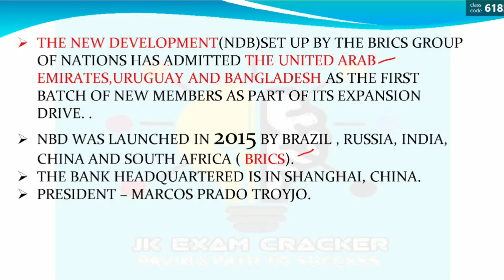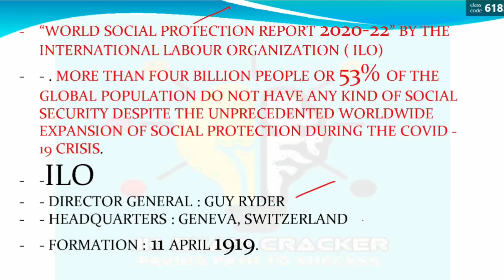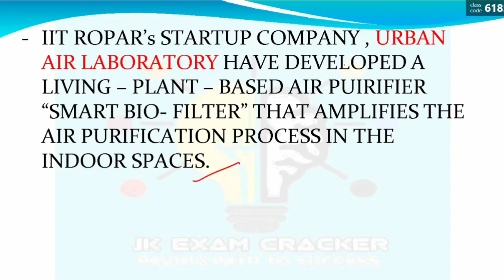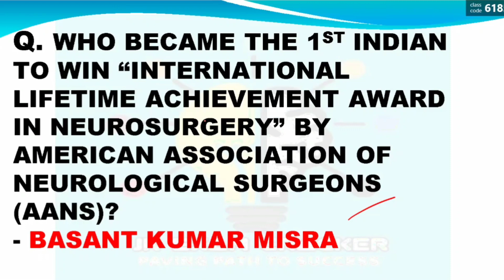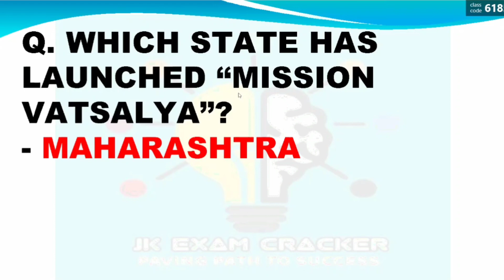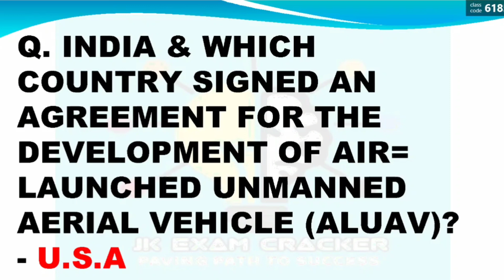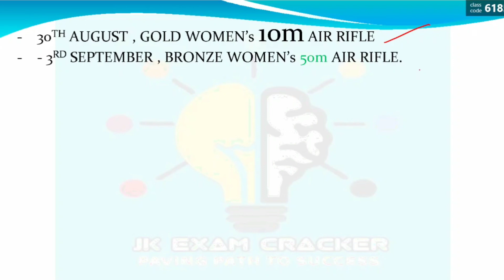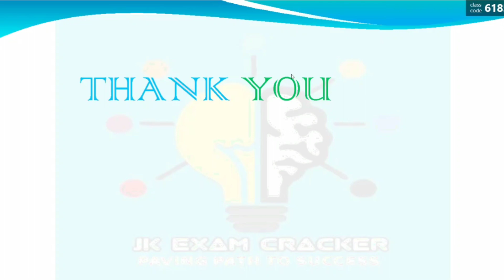TODAY'S CURRENT AFFAIR || 04 September 2021 Current Affairs || DAILY CURRENT AFFAIRS BY DUSHYANT SIR